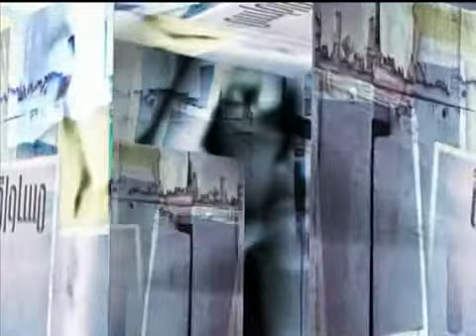هدى السراري قبل فبراير